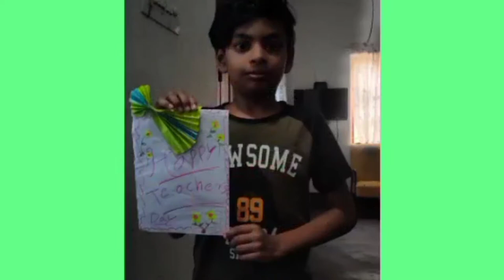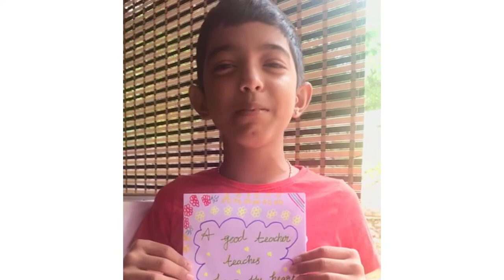Teachers day celebration Standard IV A